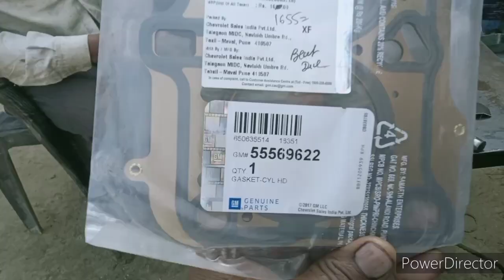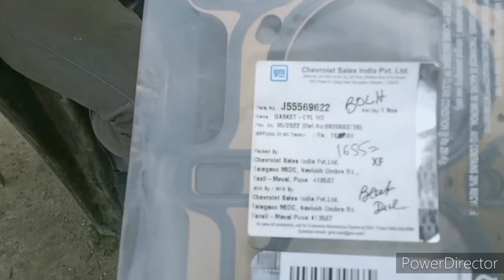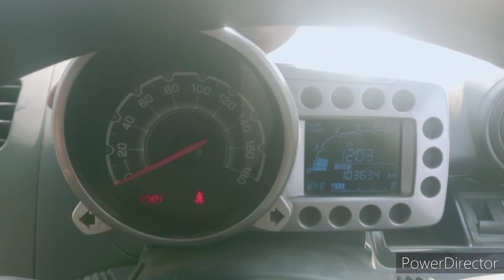Chevrolet beat diesel engine rebuild